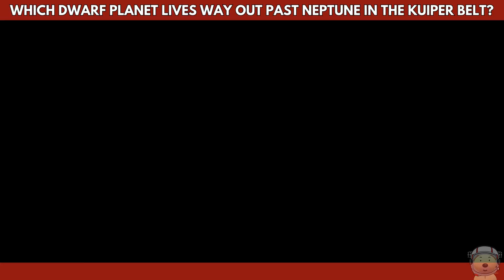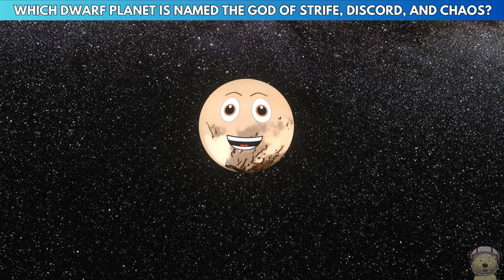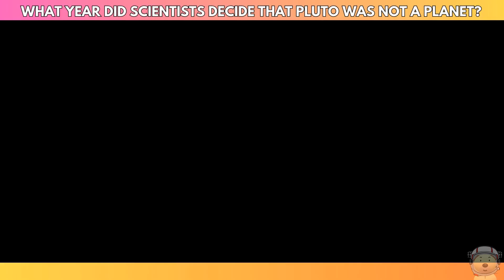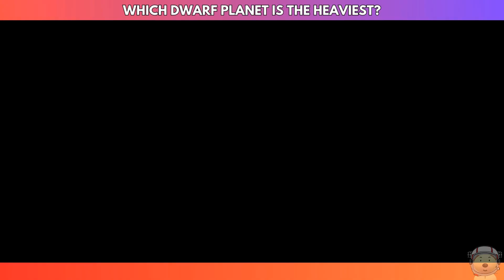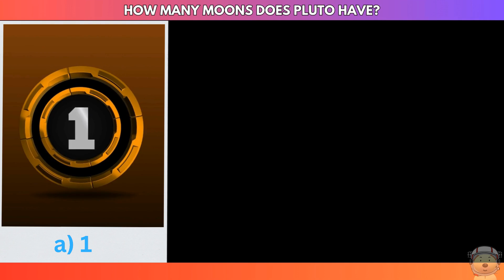Can You Beat Pluto & Friends? 🌍 Dwarf Planet Quiz for Kids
Pluto & Friends Quiz! 🌟 This is a fun dwarf planet quiz for kids featuring Pluto, Eris, Makemake, Haumea, Charon, and more. Can you guess the right answers about the small but mighty worlds of our solar system?

In this educational kids’ video, the Toy Time Town planets bring you a playful quiz all about dwarf planets. From Pluto in the Kuiper Belt, to the heaviest dwarf planet Eris, to Haumea’s unusual shape and Pluto’s five moons, every question is a chance to learn something new. Perfect for curious kids, classrooms, and families who love space!

✨ What you’ll learn in this quiz:
• Where Pluto lives and why it’s called a dwarf planet.
• Which dwarf planet is named after the goddess of chaos.
• The year Pluto was reclassified.
• Which dwarf planet is the heaviest.
• How many moons Pluto has (and who Charon is!).

This space quiz for kids is designed to make science fun and easy to remember. Great for preschool, kindergarten, primary school, or anyone who loves learning about the solar system.